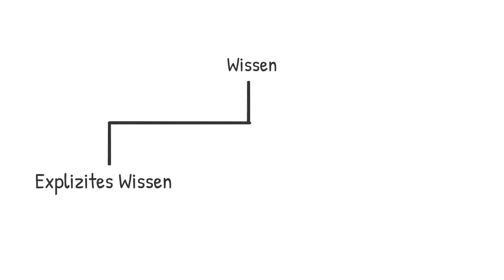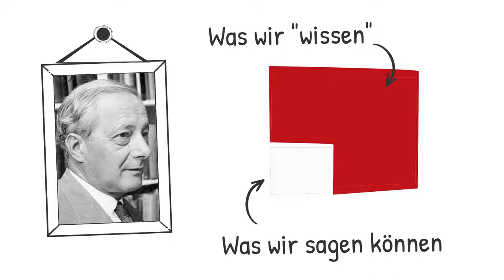Einfach erklärt: Explizites und implizites Wissen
Dies ist die zweite Folge einer kleinen Serie rund um Wissensmanagement, in der zentrale Begriffe und Konzepte 'einfach erklärt' werden. Für die kreative grafische Umsetzung bedanke ich mich herzlich bei Dr. Paolo Ravalli.